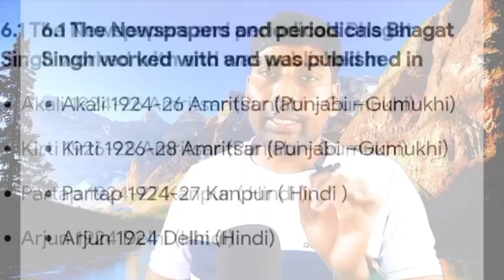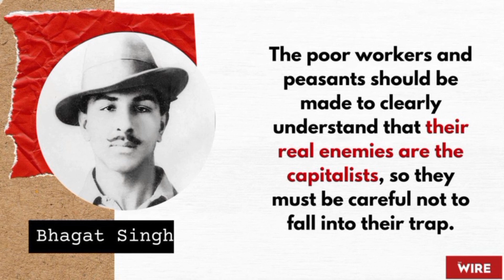The ideology of Bhagat singh/The Truth about Bhagat singh/UD/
The ideology of Bhagat singh/The Truth about Bhagat singh.

 .In this video we would discuss about the ideas and ideology of The great freedom frighter Bhagat Singh.He was not only freedom fighter but also great writer, Noble thikers and great ideologist...
His three ideas.
1. Social Ideology.
2. International Ideology.
3.Secular Ideology...

Bhagat Singh was attracted to anarchism and communism. He was an avid reader of the teachings of Mikhail Bakunin and also read Karl Marx, Vladimir Lenin and Leon Trotsky. In his last testament, "To Young Political Workers", he declares his ideal as the "Social reconstruction on new, i.e., Marxist, basis".

Why did not government print unlimited money?

Chandrayaan 3 MISSION video link.

Election Commissioner India Vs state election commissioner video link.

Revolution and BHAGAT SINGH

The ideology of Bhagat Singh#

The real truth about Bhagat Singh#

Our quaries:
1. Bhagat Singh
2. Indian Revolution and Bhagat Singh
3. Greatest contribute of Bhagat Singh on Indian Freedom Struggle
4.The ideology of Bhagat Singh
5.Thetruelifeof Bhagat Singh
6.Bhagat Singh and his freedom struggle
7.The biography of Bhagat Singh.
8.The Noble thinker of Bhagat Singh
9.Thegreatwriter of Bhagat Singh.